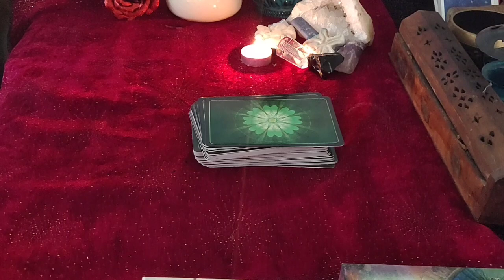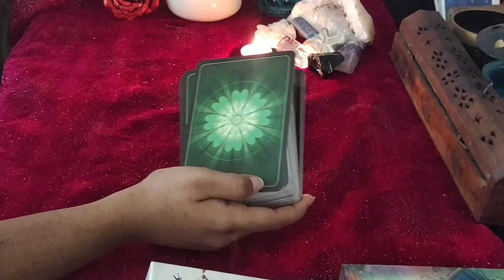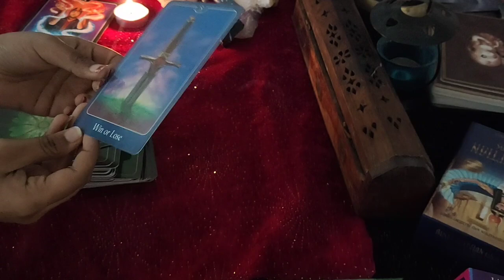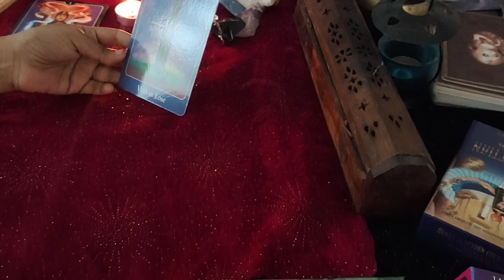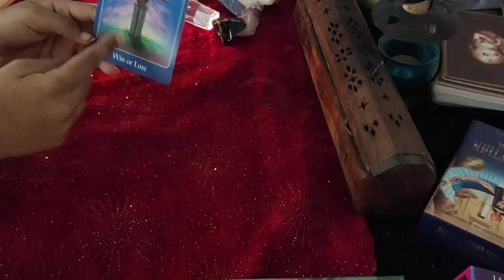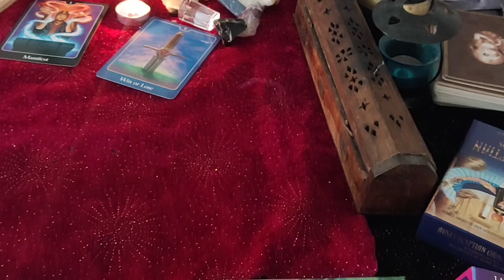Aquarius♒They have a strong desire to come !♒..daily love tarot reading..27th September 2020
❤✨Hi guys !✨❤

       vibutha_love_divinations

support